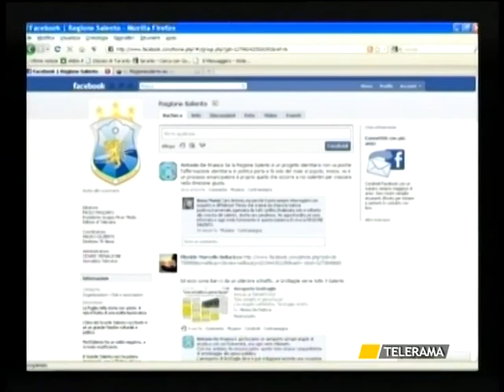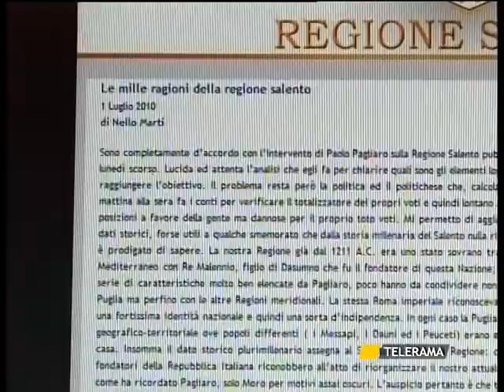TR NEWS 18.7.10 SVZ REGIONE SALENTO.mpg